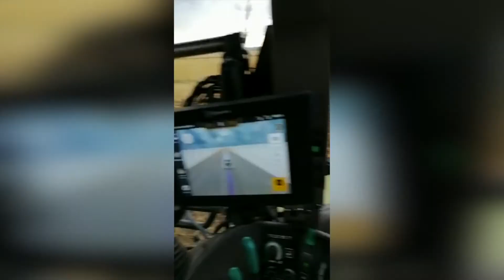FJD in Slovenia | Claas Ares 826rz with Auto Pilot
FJDynamics Autosteering Kit

Claas Ares 826rz with Autosteering Kit.